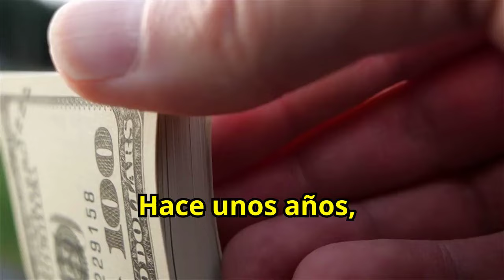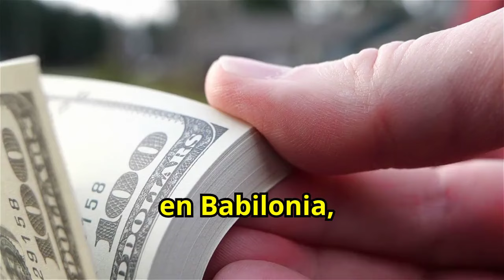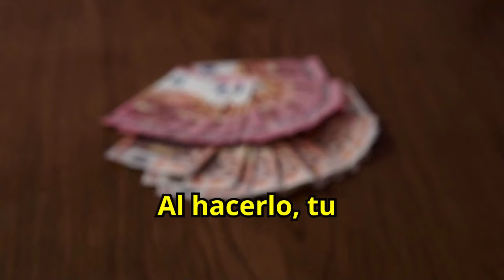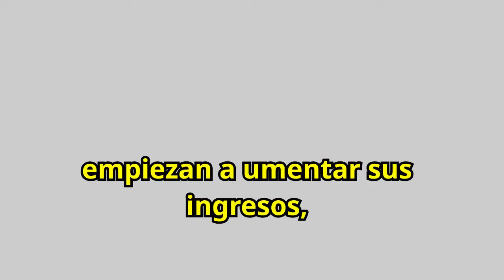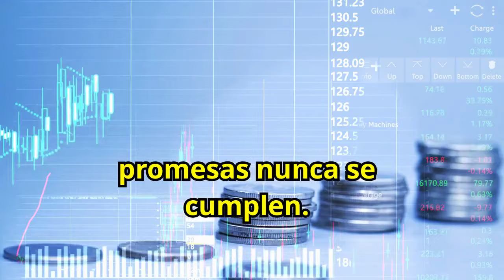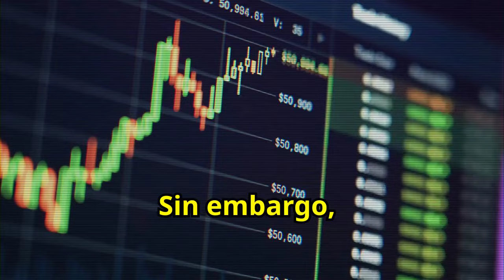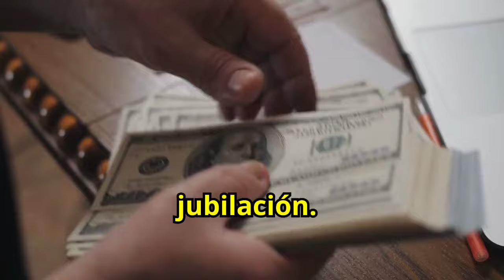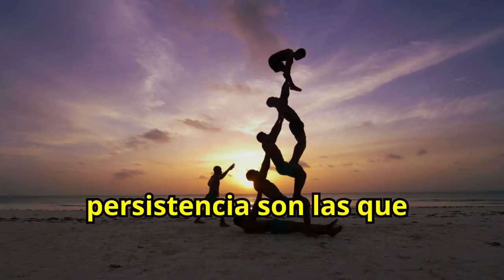7 Consejos del HOMBRE más RICO de BABILONIA para tener DINERO y RIQUEZA FINANCIERA 🤑🤑💲💲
¿Quieres aprender los secretos para acumular dinero y alcanzar la riqueza financiera? Descubre los 7 consejos del hombre más rico de Babilonia que te ayudarán a gestionar tus finanzas de manera inteligente y construir una fortuna. Aprende las lecciones clave que han perdurado a lo largo del tiempo y cómo aplicarlas para asegurar tu prosperidad. No te pierdas esta guía esencial para mejorar tu situación económica. ¡Aplica estos consejos y transforma tu vida financiera con éxito!

1)This video has no negative impact on the original works (It would actually be positive for them)
2)This video is also for teaching purposes.
3)It is not transformative in nature.
4)I only used bits and pieces of videos to get the point across where necessary.